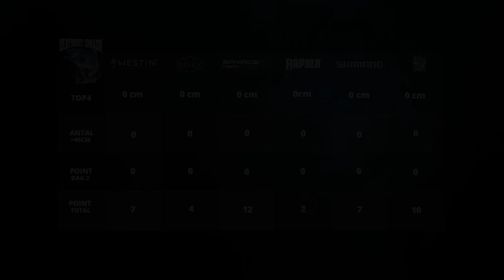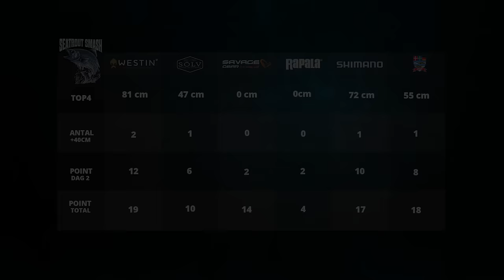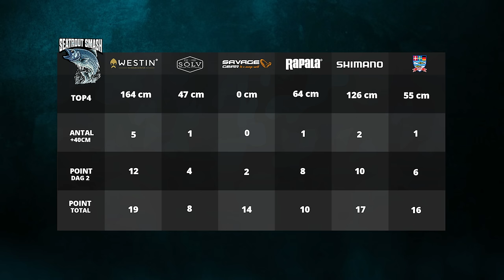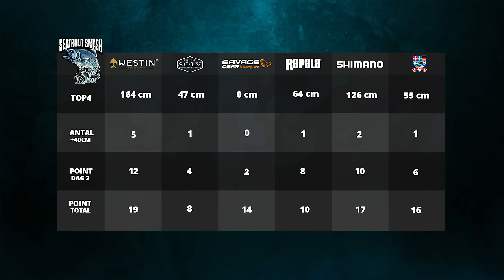Seatrout Smash 3 - Episode 3 (Åben Kyst)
Det er blevet tid til den åbne kyst! Denne dag er kendt for spænding, action og store havørreder! Alle teams skal nu rykke fra fjorden, og ud på de mere barske forhold, langs den åbne kyst. Alle teams må selv bestemme hvornår de starter fiskeriet, og i de næste to episoder, vil de skulle fiske valgfrie kyststrækninger i hele Danmark.

Knæk og bræk!
/Justfishing.dk